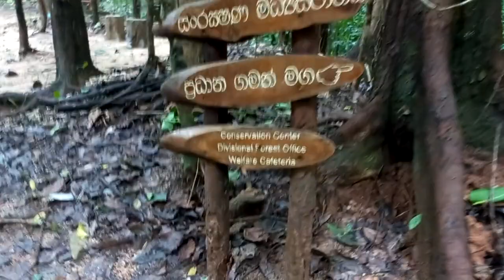Short video of Udawatta Kele Sanctuary Kandy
Udawattakele Forest Reserve often spelled as Udawatta Kele, is a historic forest reserve on a hill-ridge in the city of Kandy. It is 104 hectares (257 acres) large. During the days of the Kandyan kingdom, Udawattakele was known as "Uda Wasala Watta" in Sinhalese meaning "the garden above the royal palace". The sanctuary is famous for its extensive avifauna. The reserve also contains a great variety of plant species, especially lianas, shrubs and small trees. There are several giant lianas. Many of small and medium size mammals that inhabit Sri Lanka can be seen here. Several kinds of snakes and other reptiles might be seen. Udawattakele was designated as a forest reserve in 1856, and it became a sanctuary in 1938.